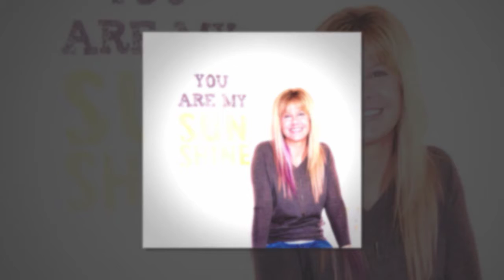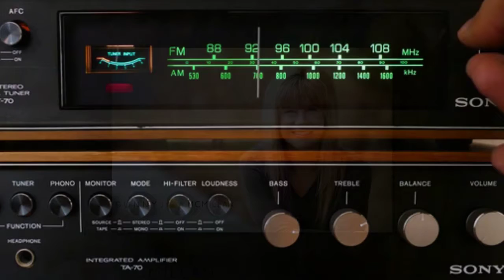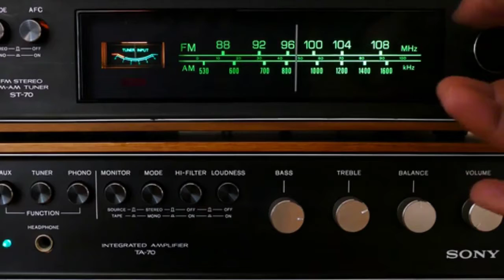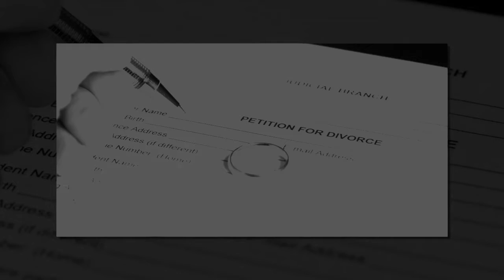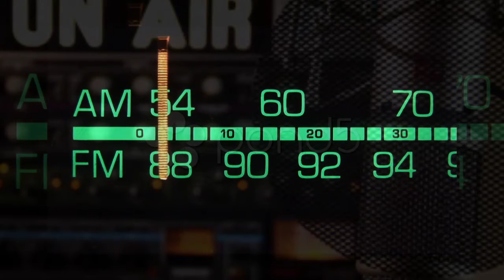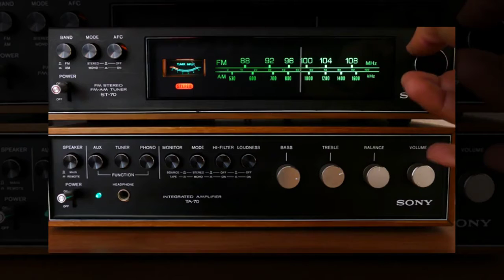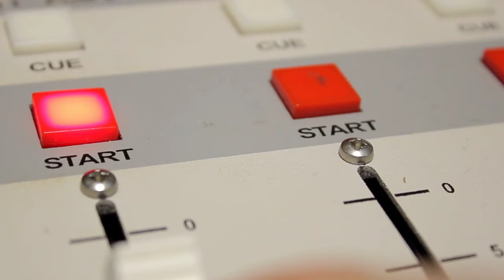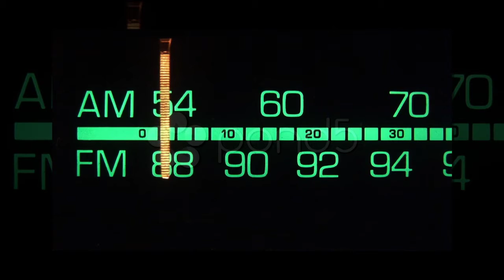SUNNY JOY McMILLAN Daily Talk Show RICH VERNADEAU Part Three